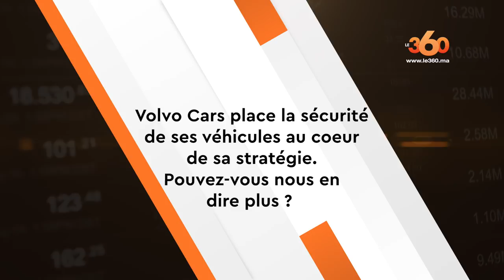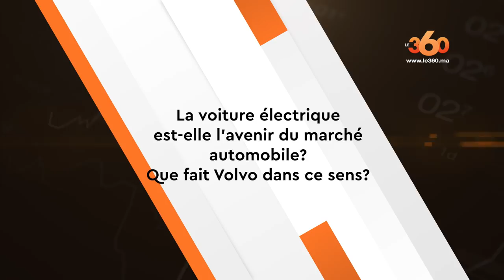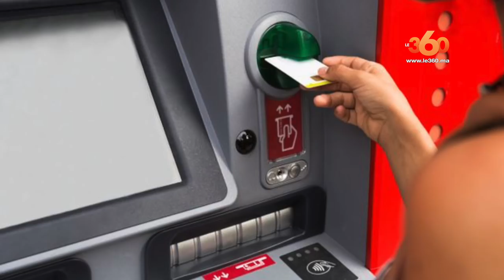Le360.ma • Eco360 – EP23 : Délais de paiement, pêche et automobile